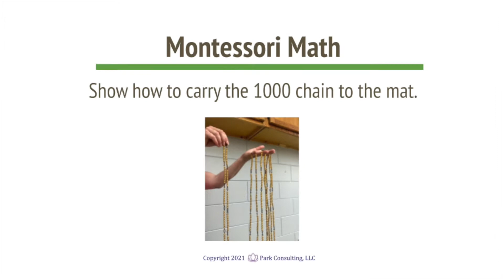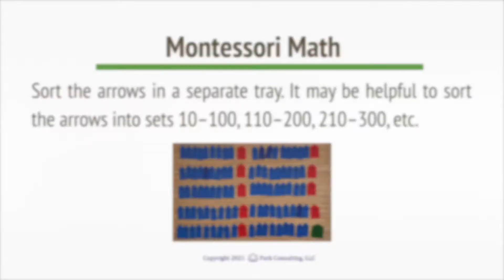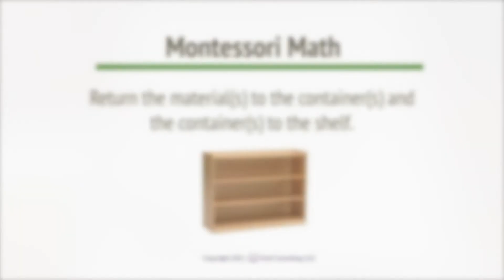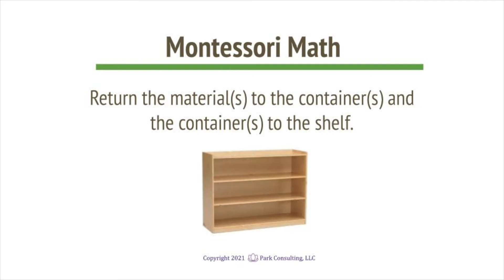Montessori Math 03-09 Thousand Chain - A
Montessori Math
Linear Counting
Thousand Chain